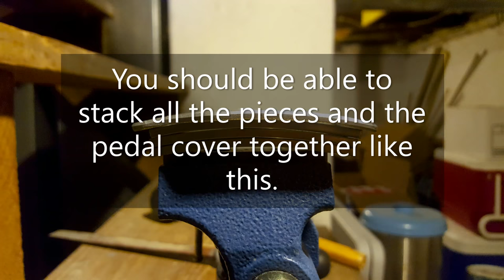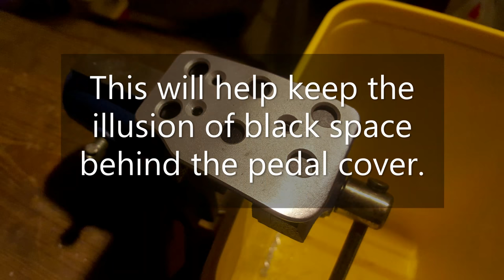1/2" Accelerator Pedal Cover Spacer / Riser for Heel and Toe Downshifting DIY (Scion tC2 / tC2.5)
🛒 Product link(s) at bottom of video description.

How to build a 1/2" spacer to raise the height of the accelerator pedal (in conjunction with pedal covers) so that it isn't so low compared to the brake pedal. The height difference as well as spacing of the two pedals makes heel and toe downshifting difficult in the tC. I do not recommend making the spacer any taller than 1/2". For pedal covers, I recommend checking out my Zeta Products aluminum race pedal covers review The end of that video will also will also show how heel and toe is improved.

🛒 Center Punch
🛒 Clamp-On Table Vice

🛒 Stanley 201-Piece Tool Set